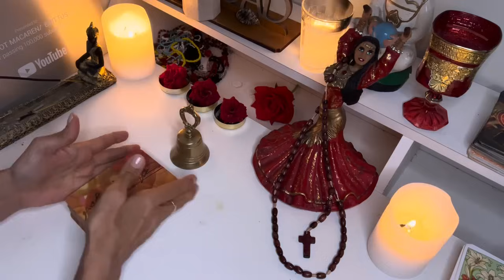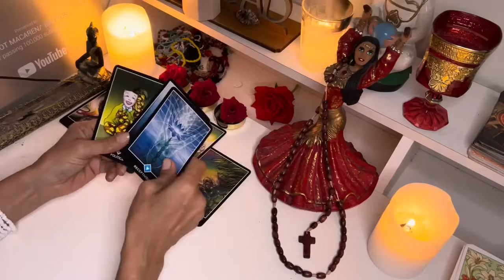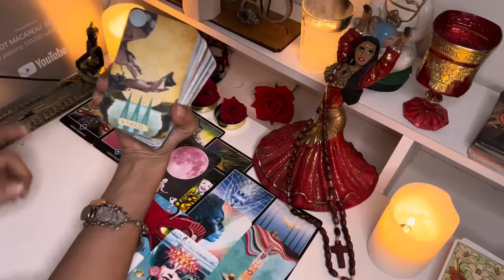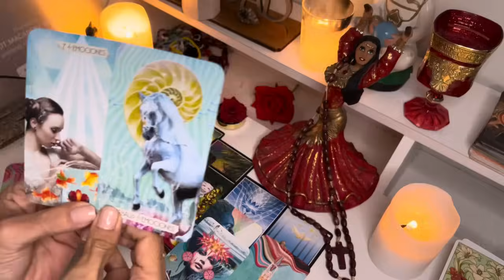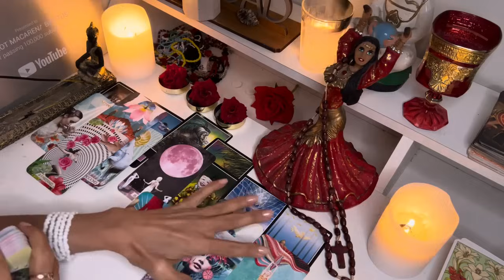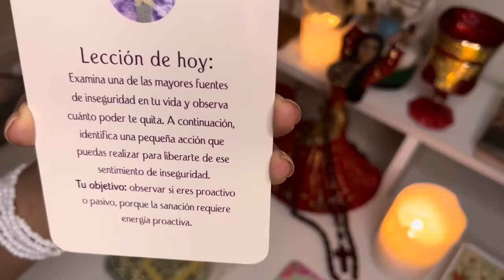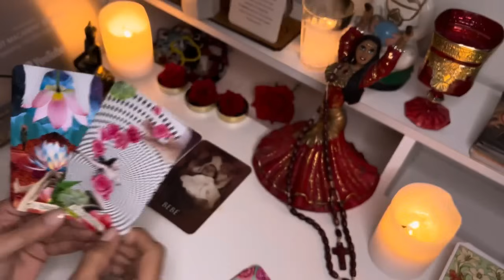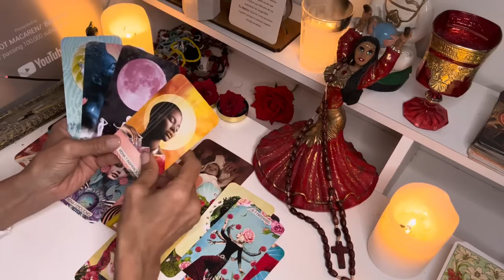Virgo 🔮UNA TREMENDA OLA DE CAMBIOS GOLPEAN A TU VIDA/ALGUIEN TE BLOQUEÓ Y TE MIRA POR OTRO LADO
Macarena